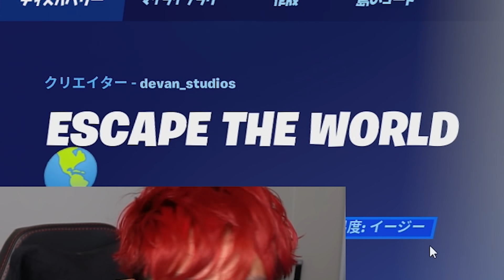偽物だと思って悪口いうキッズに地獄を見せてやった。【フォートナイト】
オモロイ動画やで

【送り先】
〒１５０-０００１
りあん宛